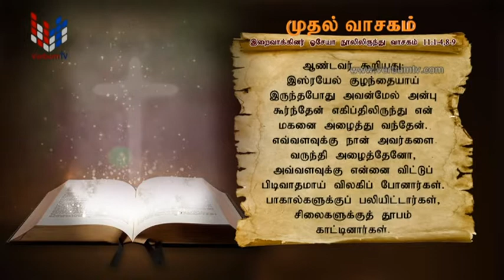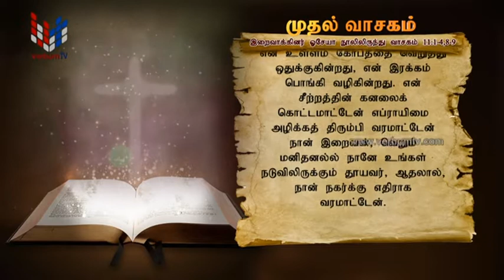SRI WACHANAYANO (ශ්‍රී වචනයාණෝ) TAMIL - EP 2529 - 2022 07 07